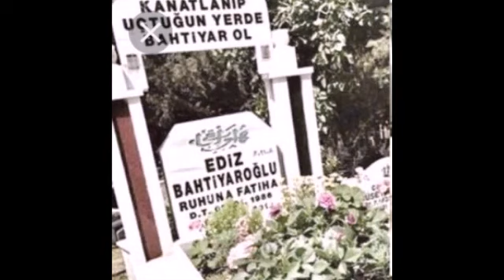EDİZ BAHTİYAROĞLUNUN KABRİ (2)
ESKİŞEHİRSPOR FUTBOLCUSU EDİZ BAHTİYAROĞLUNUN MEZARI